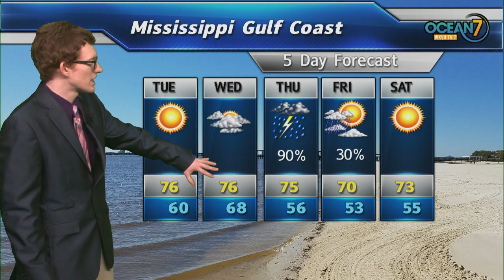Tue. Morn. Forecast 04/16/19